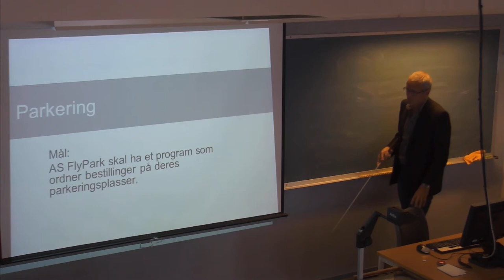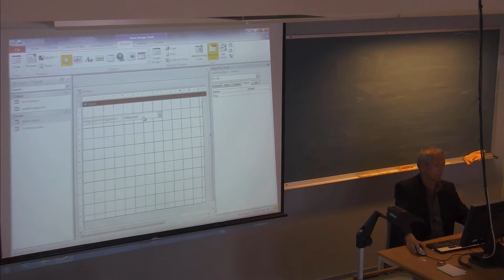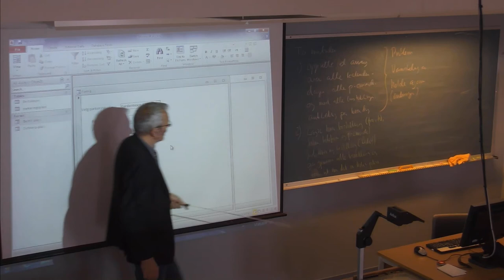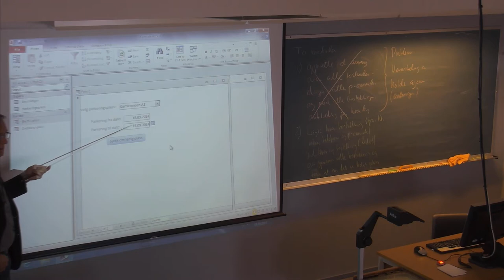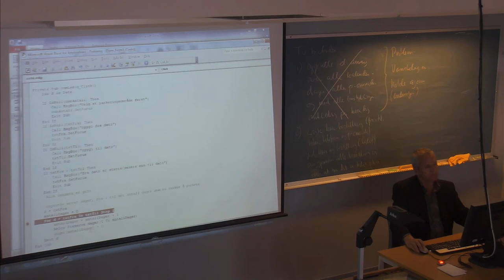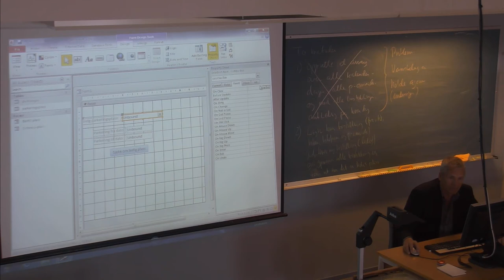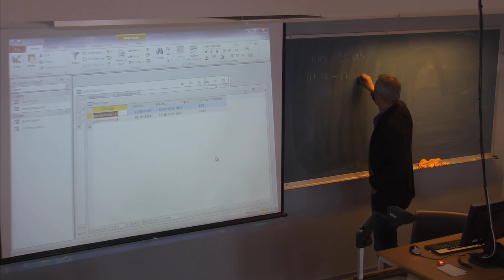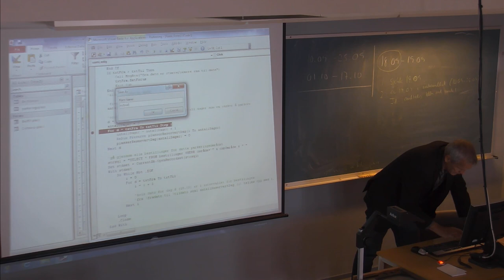01-F-24 Forelesning IBE151 (17. sept. 2014)